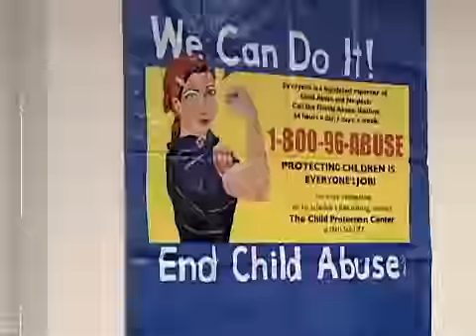SNN: Child Abuse Prevention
The growing problem of child abuse  is addressed by a special agent.